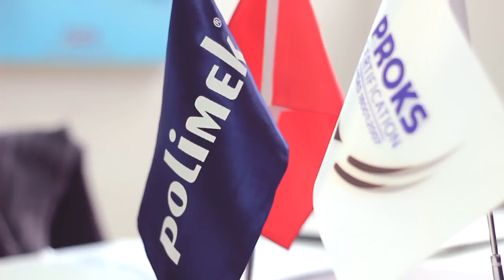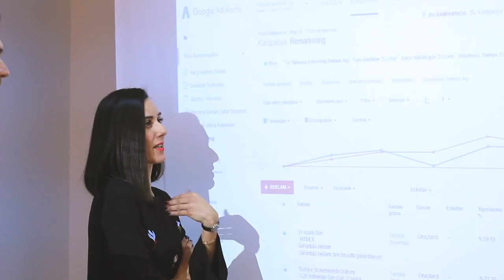Polimek & Profaj Müşteri Hikayesi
Polimek Elektronik, 1995 yılında İzmir'de kurularak Türkiye ve dünya genelindeki birçok kamu kurum ve kuruluşuna güvenlik çözümleri sunmaktadır. 2015 yılında, online pazarlama stratejilerini geliştirmek amacıyla Profaj ile bir araya gelmiş ve onların deneyimlerine güvenerek birlikte çalışmaya karar vermiştir. O günden bu yana, arama motorları, reklam kampanyaları ve doğru hedef kitleye ulaşma gibi yöntemlerle satışlarını ve potansiyelini artırmışlardır.

Polimek Elektronik olarak güvenlik ve kontrol sistemleri alanında sunduğumuz çözümlerle işletmenize değer katmaya devam ediyoruz.

Her türlü soru ve destek talepleriniz için bizimle iletişime geçebilirsiniz!